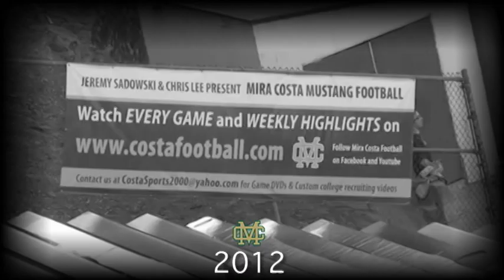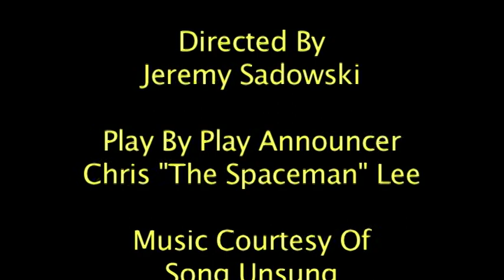2017 Week 11 MC @ CVHS Highlights